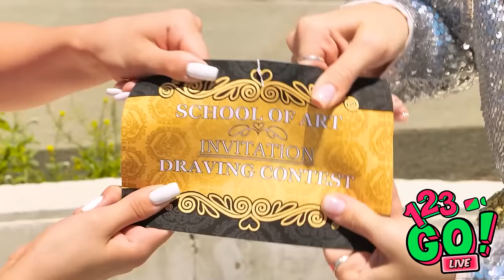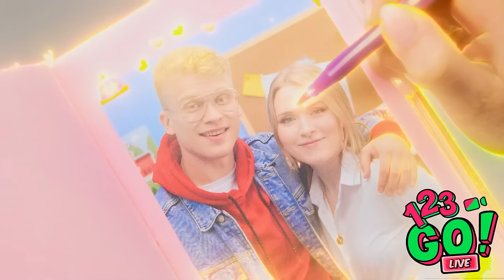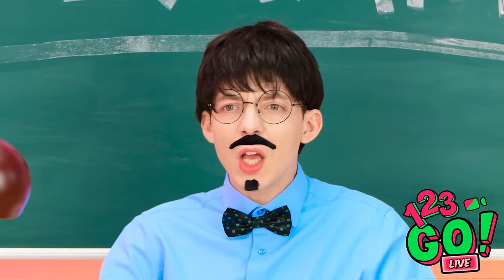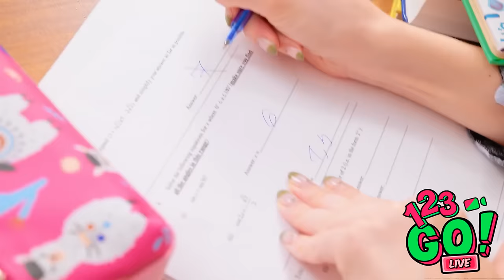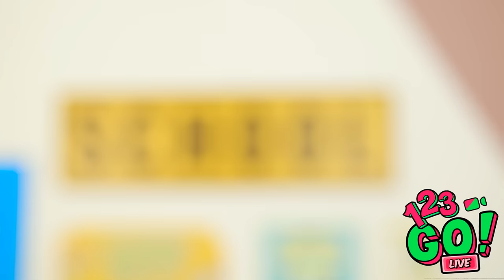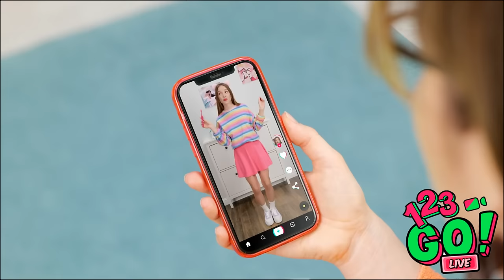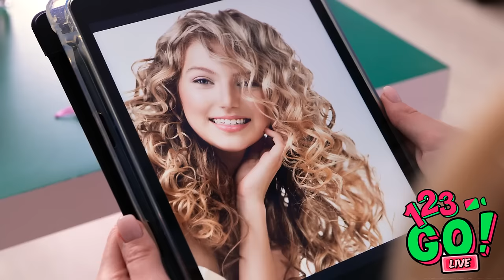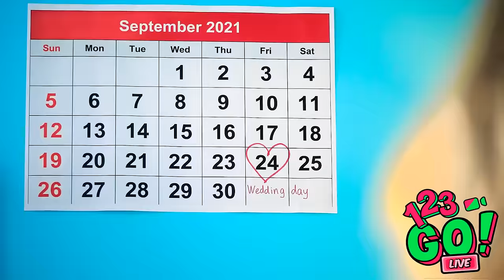BEAUTY HACKS TO BECOME POPULAR AT SCHOOL! || First to Finish Art School Wins By 123 GO! LIVE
If you want to whiten your teeth fast and simple then we know how to solve your problem! Awesome beauty hacks will help you smile like a movie star!